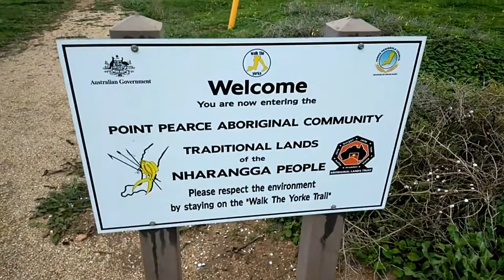Walk the Yorke: Port Victoria to Balgowan to The Gap (31km)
31km hike on the Yorke Peninsulas 'Walk the Yorke' trail between Port Victoria, Balgowan and The Gap campground. June 13th 2020.

Trying out some new gear;
- Sea to Summit Poncho Tarp
- Sea to Summit Quagmire Gaitors
- Mountain Designs Trekker Hiking Pack